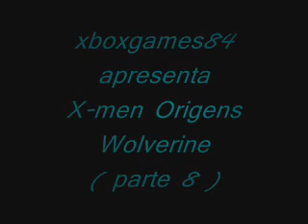X men Origens Wolverine parte 8